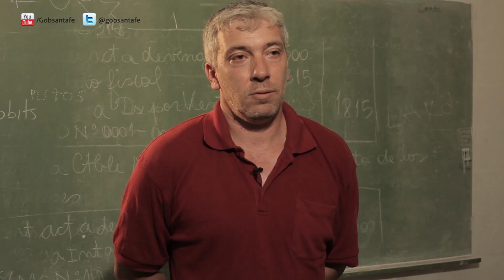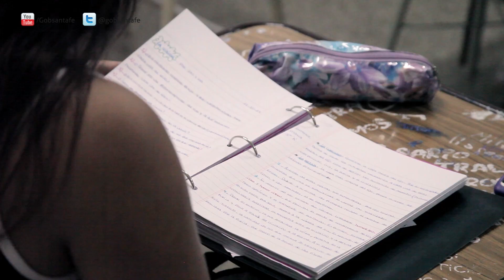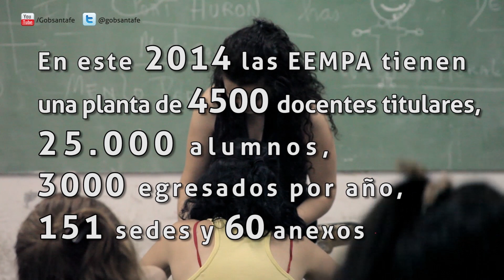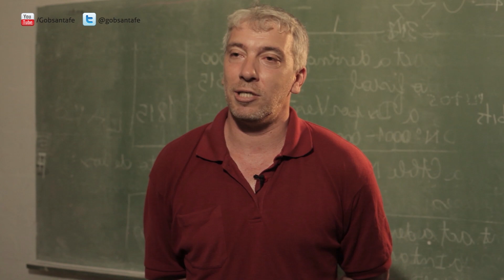40 años de Escuelas de Enseñanza Media para Adultos (EEMPA)